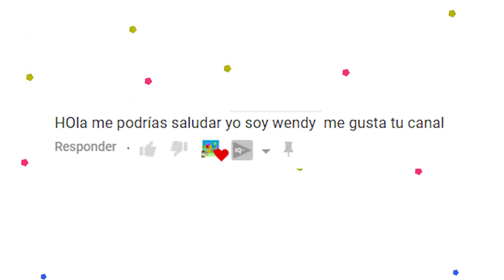PLAY DOH 🍭 Aprende los colores con Chupachups de plastilina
En este nuevo vídeo para niños de Asubio Kids vamos a aprender jugando los colores del arco iris con los chupachups sorpresa de plastilina Play Doh. Descubriremos un montón de sorpresas de la Patrulla Canina, Disney Junior, Peppa Pig y muchos más mientras aprendemos jugando los colores! Qué divertido! No te pierdas este nuevo video de juguetes y pasa un rato muy divertido con nosotros! Si también quieres aprender los colores, los números y muchas cosas más con Pocoyó, Peppa Pig, PJ Masks y muchos más, suscríbete a nuestro canal de Asubío Kids y diviértete viendo los vídeos para niños y niñas en español más educativos con nosotros y los mejores juguetes!! No te los pierdas!!
▼▼▼ MOSTRAR MÁS ▼▼▼